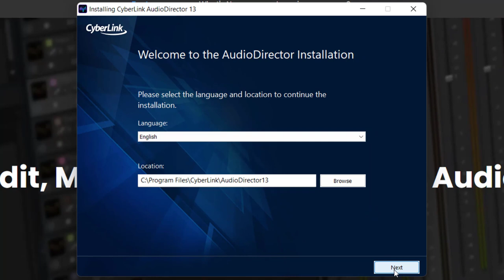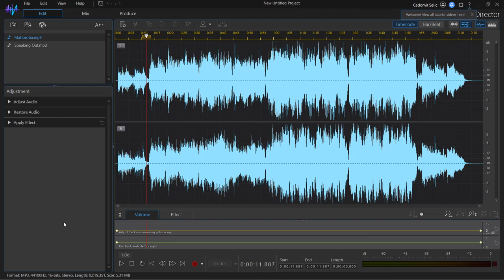How to Install Audio Director 365 on Windows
AudioDirector is award-winning audio editing software with cutting-edge AI tools that make multi-tracking, mixing, editing, and sound restoration fast and intuitive.

Important Note:
In this video tutorial you we will walk you through the installation process of Audio Director 365 from their official website, and you will learn how to register and get 30-days Trial version of this product. This version allows you to use the premium features for 30-days.